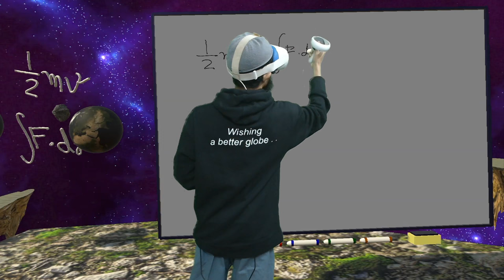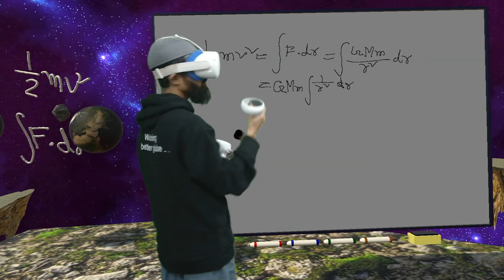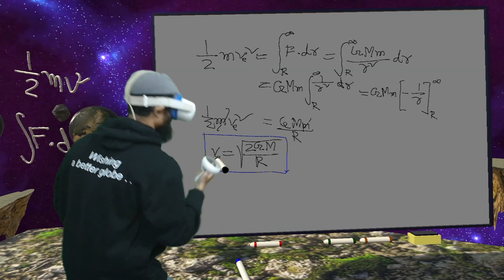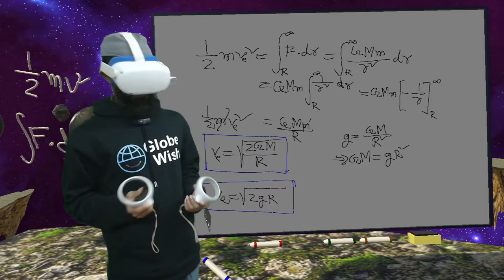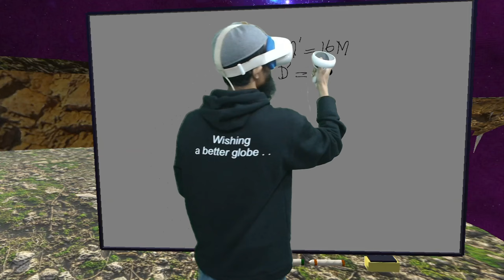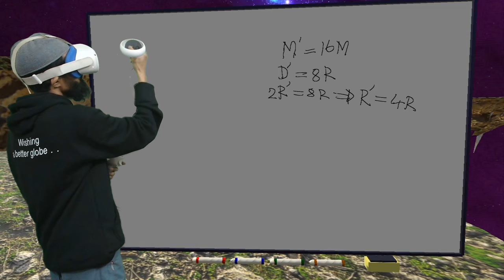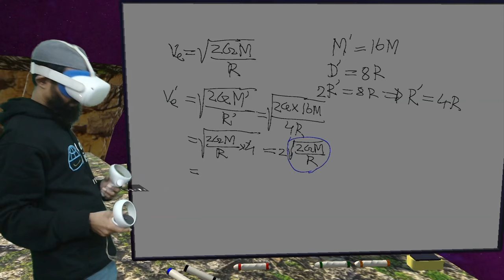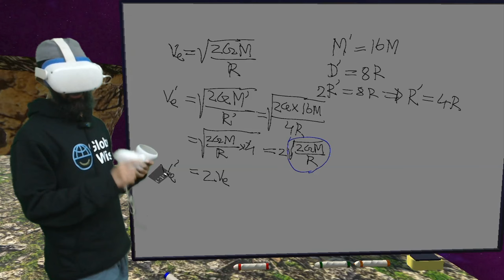মুক্তিবেগ। Escape Velocity | মহাকর্ষ ও অভিকর্ষ - HSC Physics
hsc physics মহাকর্ষওঅভিকর্ষ, GravitationandGravitation, মুক্তিবেগ, Release Velocity, globewish learn ar/vr, globewish learn vr app, hsc physics 1st paper chapter 6